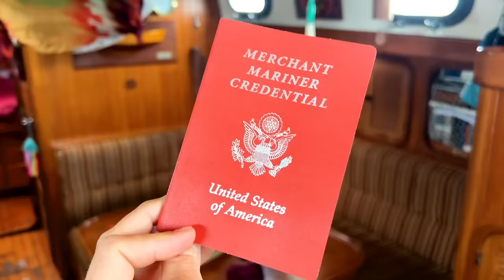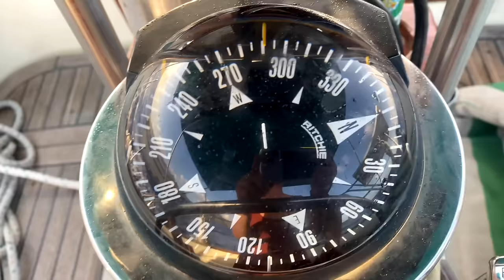Discovering Dugongs in Vanuatu WHSE128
For more regular photo updates and boating life, check out my instagram page: @boatlizard

I am a 31-year-old solo sailor working on my circumnavigation. My boat is a 27-foot-long sloop named Gecko.

Follow my bi-weekly blog on : windhippie.com